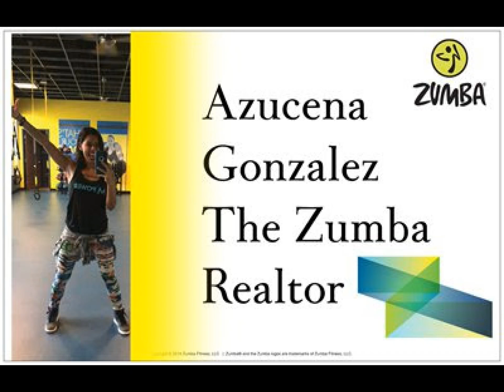Zumba - Tip Toe w/ The Zumba Realtor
Hi, I’m Azucena Gonzalez, a Realtor with Mojica and Associates, a local brokerage in the Maricopa County, and a Group Fitness Instructor in various gyms around the Arizona Valley!

Take a look at the beautiful houses available in the Maricopa County by checking out my website, AzucenaAzRealtor.com.